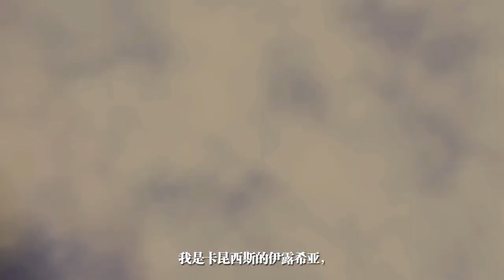ラングリッサーモバイル 2/6 chinese update 2 SSR 追加 !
官方 2/6 更新 PV